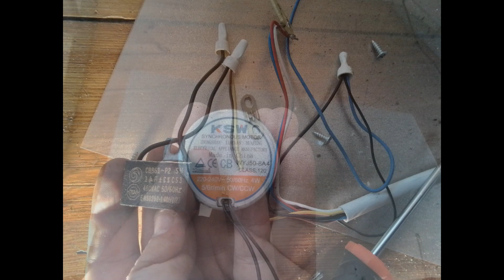Maurer Floor Box Fan 30cm 40W Code 82188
Components:

_djf-60 Mechanical timer box 220-250v 1.6 A Zheng Tong
_ switcher (on one side) zd-q-10 10A 250 V AC T85 HUAF ; on the other side 16A 250V
_ synchronous motor wyj50-8A4 class:120
220-240V ~50/60Hz 4W
5/6r/min  CW/CCW